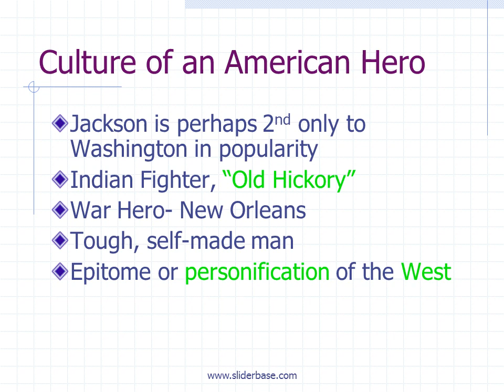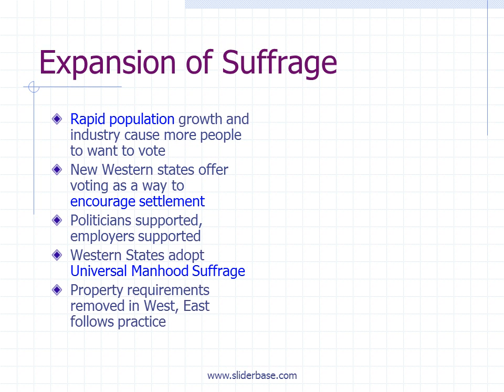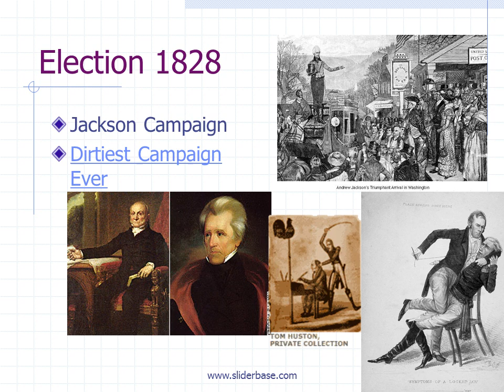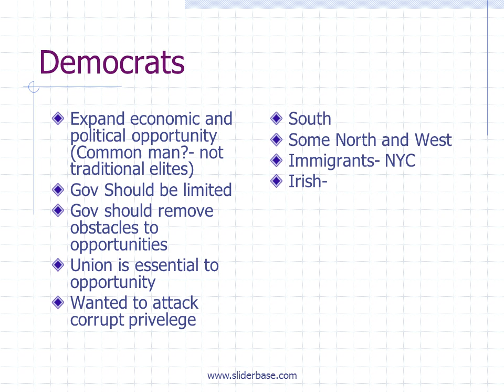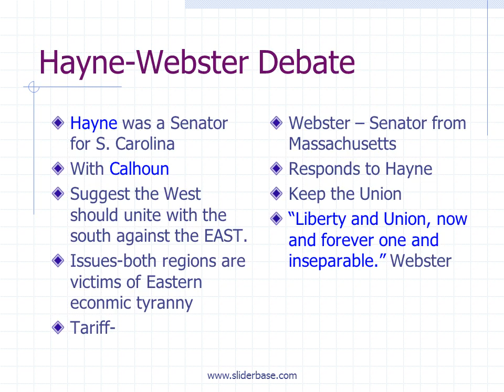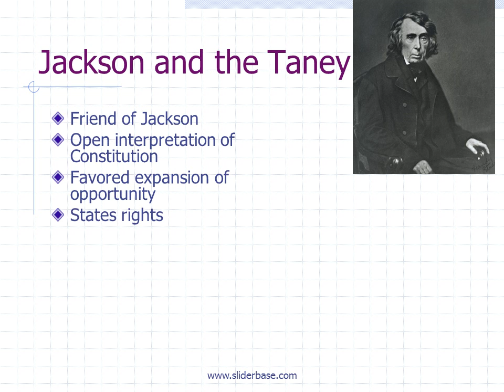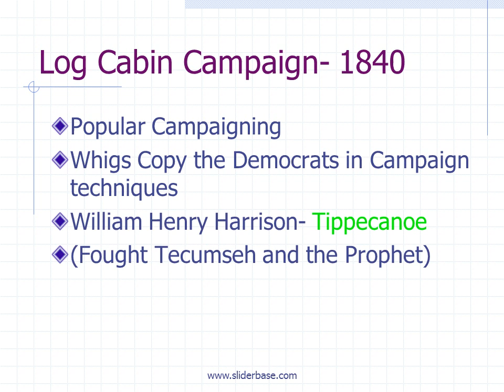Andrew Jackson – The Age of the Common Man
Why is the age of Jackson referred to as the “Age of the Common Man?”
Culture of an American Hero
Expansion of Suffrage
Popular campaigning
“The people are the Government, the sovereign power.” Jackson

Jackson is perhaps 2nd only to Washington in popularity
Indian Fighter, “Old Hickory”
War Hero- New Orleans
Tough, self-made man
Epitome or personification of the West
Independent, strong willed, strong values of what is right and wrong

Jackson Image
Society in America should be one which
“The planter, the farmer, the mechanic, and the laborer, all know that their success depends on their own industry and economy.”
Privileges of the Elites will not be allowed to stifle opportunity.

Popular campaigning
Change from period of Deference-1780s-1810
Open Air Rallies, Barbecues
Focus on Party Membership (Not issues)
Getting Votes is key
Most organized party wins (Van Buren the expert)
Torchlight Parades
Candidate Debates
Drinking
Banners/Slogans
Newspapers become important
Propaganda

Party Politics
Mass Politics was key to political power
Need to organize the population
Loyalty to party was paramount Idea
Use favors and rewards = patronage for people who are helpful in getting votes
Party must be preserved

Worcester V Gerogia
No. In an opinion delivered by Chief Justice John Marshall, the Court held that the Georgia act, under which Worcester was prosecuted, violated the Constitution, treaties, and laws of the United States. Noting that the "treaties and laws of the United States contemplate the Indian territory as completely separated from that of the states; and provide that all intercourse with them shall be carried on exclusively by the government of the union," Chief Justice Marshall argued, "The Cherokee nation, then, is a distinct community occupying its own territory in which the laws of Georgia can have no force. The whole intercourse between the United States and this nation, is, by our constitution and laws, vested in the government of the United States." The Georgia act thus interfered with the federal government's authority and was unconstitutional. Justice Henry Baldwin dissented for procedural reasons and on the merits.